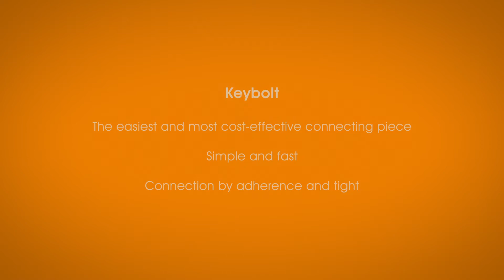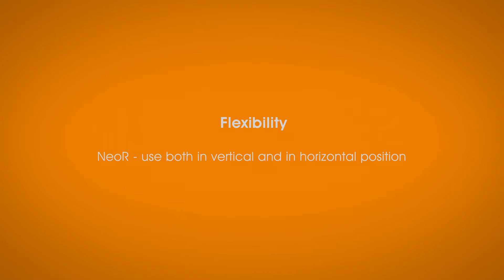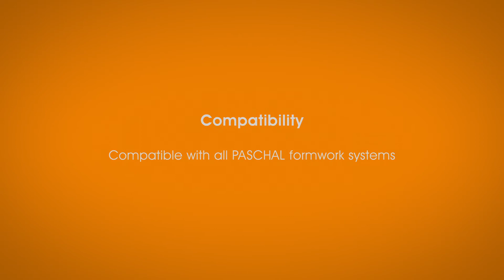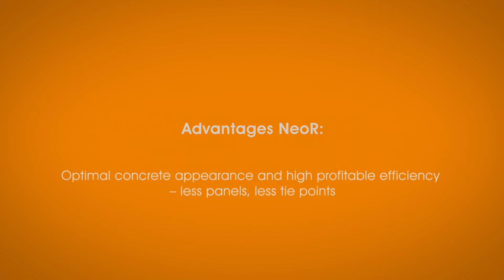NeoR Lightweight Formwork from PASCHAL | All product highlights [en]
With the NeoR formwork system, PASCHAL offers a modern lightweight formwork system that offers impressive versatility and a clever design.

The formwork panels of the NeoR lightweight formwork have a maximum weight of just 40 kg on the element 90 x 150 cm. It can easily be assembled and moved in twos and smaller panels solely on site by hand without a crane or other transport aids.